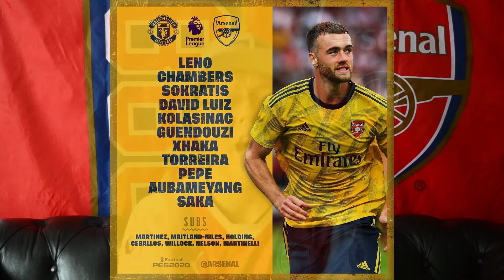EMERY OUT! (ANGRY RANT)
Sorry for the Camera Quality! The camera quality will be back to normal next video.
Here is another rage video where I give my review of the Man U game and my thoughts on Unai Emery. I will also be doing a prediction video of the upcoming Bournemouth game. Hopefully we can get a win this weekend!